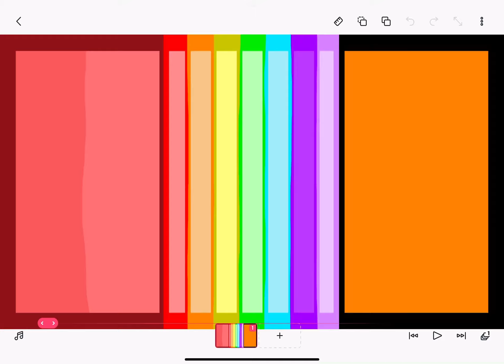172 Background (15,066th Video)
934 More Until 16,000th Video.